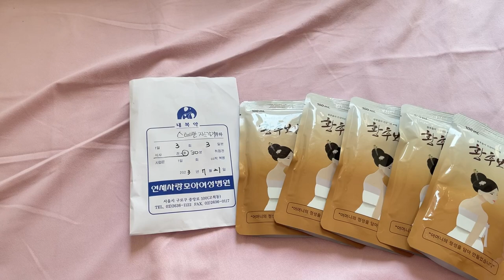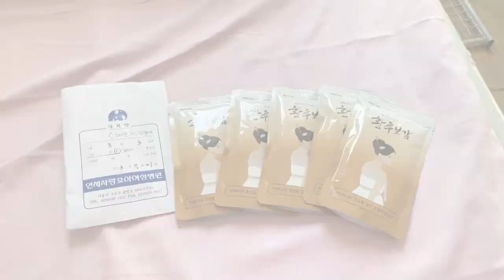ВЫПИСКА ИЗ РОДДОМА | Первая встреча с младшим братом 👶🏻🩵